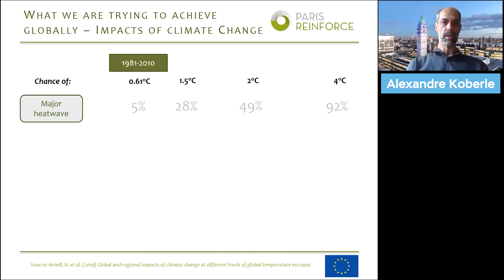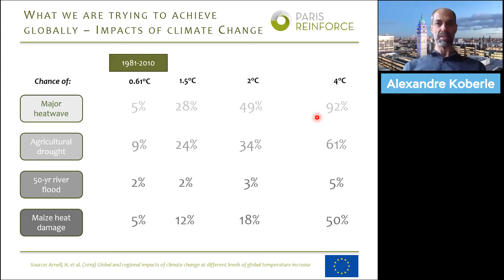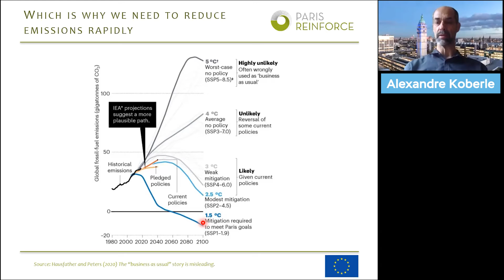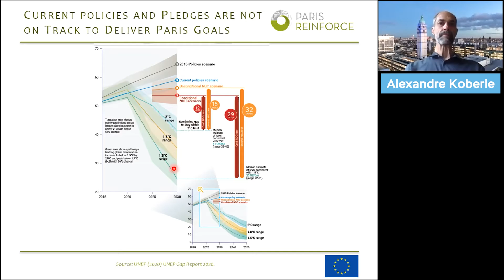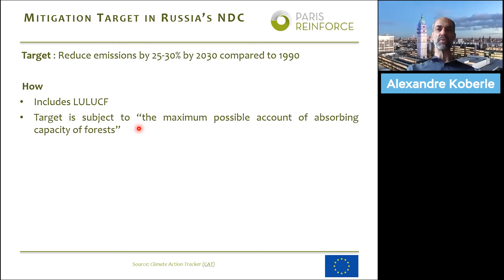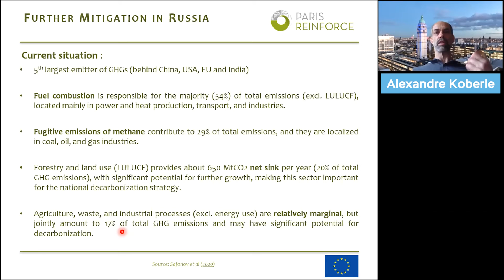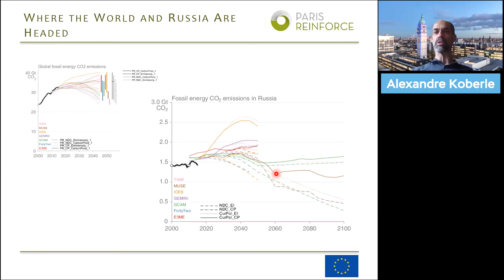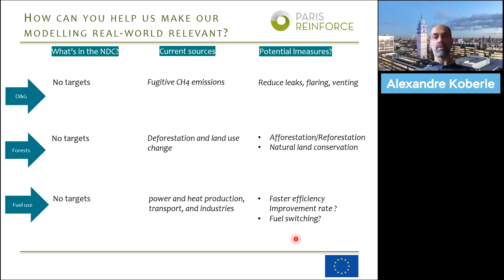Low-Carbon Transitions in Russia || Paris Reinforce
Dr Alexandre Koberle (Grantham Institute, Imperial College London)
Dr Ajay Gambhir (Grantham Institute, Imperial College London)
Dr Shivika Mittal (Grantham Institute, Imperial College London)

This presentation is a part of the conference "Paris Reinforce: Russia Stakeholder Workshop".

For citing: Koberle A. Low-Carbon Transitions in Russia [video] / A. Koberle, A. Gambhir, M. Shivika // IEF RAS site. - 16 March 2021. - Paris Reinforce: Russia Stakeholder Workshop. - URL: https:// (requested: 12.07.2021).

00:00:00 Why do we need to strive against the climate changes?
00:03:22 Why do we need to diminish CO2 emissions fast?
00:06:28 Russia and climate changes

The Institute of Economic Forecasting of the Russian Academy of Sciences (IEF RAS) specializes in fundamental, applied and exploratory scientific research in the field of analysis and forecasting of the socio-economic prospects of Russia and its regions, and the development of recommendations and proposals with a goal to improve the quality of economic policy in Russia.

Notes:

Further Mitigation Russia

Current situation:
• 5 th largest emitter of GHGs (behind China, USA, EU and India)
• Fuel combustion is responsible for the majority 54 of total emissions (excl LULUCF), located mainly in power and heat production, transport, and industries
• Fugitive emissions of methane contribute to 29 of total emissions, and they are localized in coal, oil, and gas industries
• Forestry and land use ( provides about 650 MtCO2 net sink per year 20 of total GHG emissions), with significant potential for further growth, making this sector important for the national decarbonization strategy
• Agriculture, waste, and industrial processes (excl energy use) are relatively marginal but jointly amount to 17 of total GHG emissions and may have significant potential for decarbonization